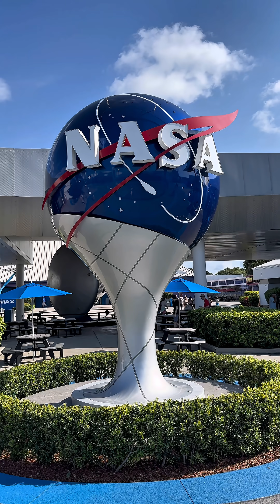NASA Crew-11 Launch at Kennedy Space Center 🚀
Disney creator watches NASA Crew-11 launch at Kennedy Space Center